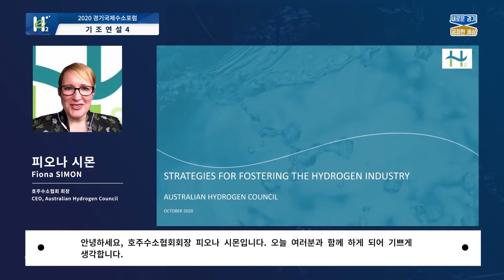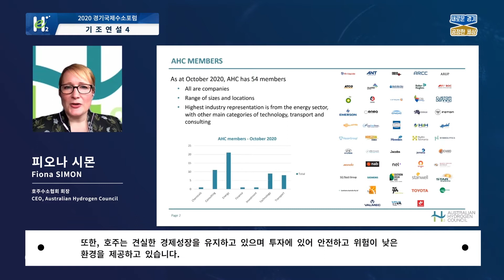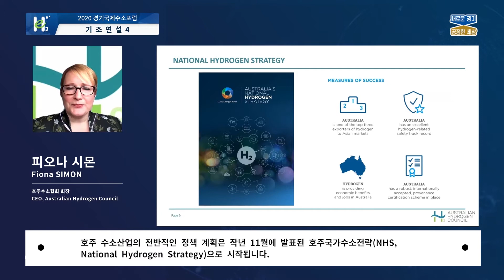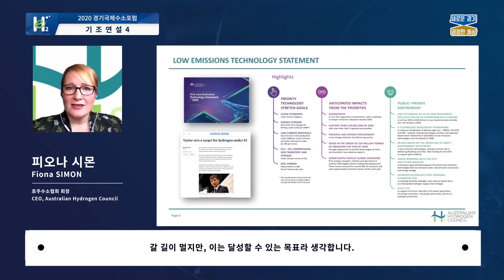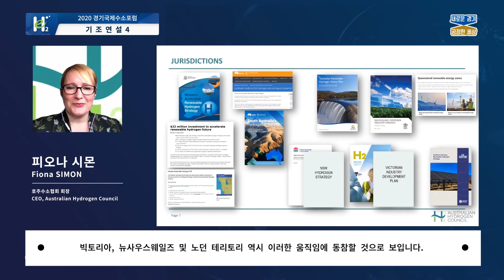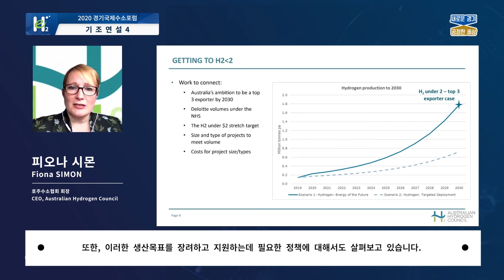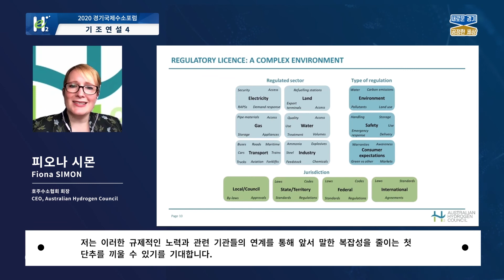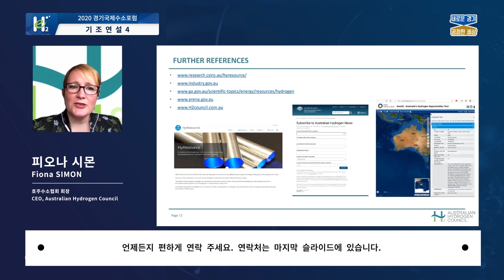[ 2020경기국제수소포럼 ] 기조연설4 피오나 시몬 호주 수소협회 회장